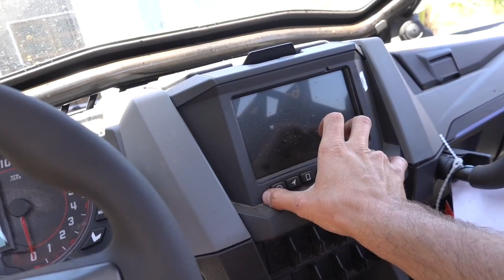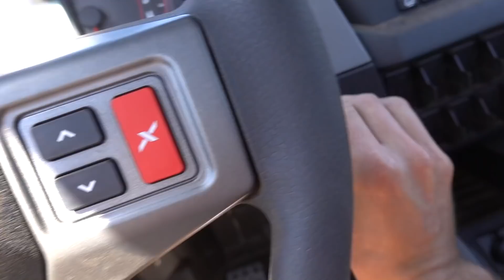ANOTHER NEW CAR! WAS IT THE RIGHT CHOICE?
SEND ME STUFF HERE:
14781 Pomerado Rd. (poundsign)115
Poway, CA
92064